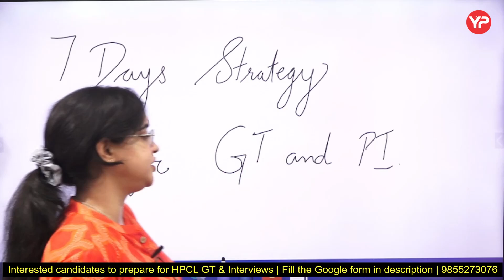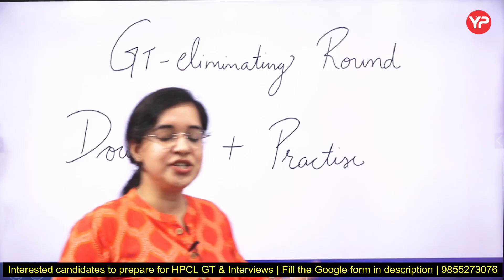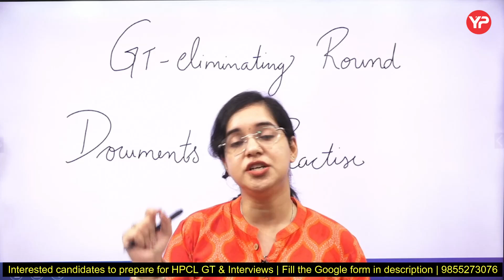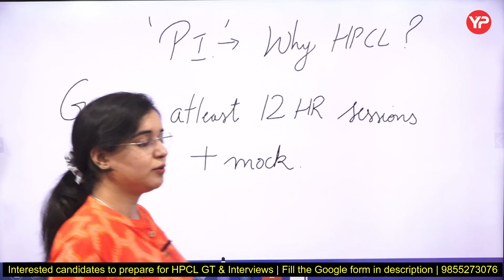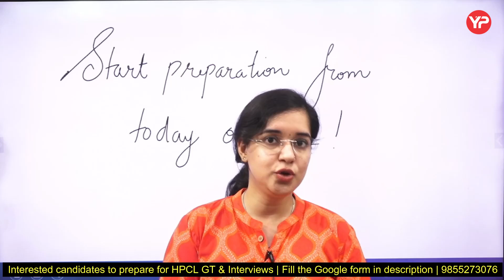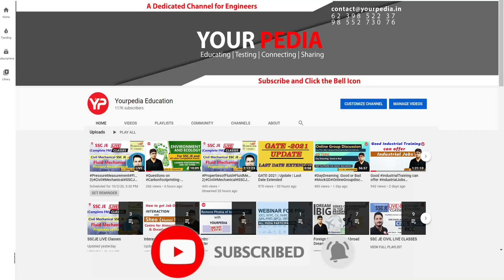7 days strategy to crack HPCL Group Task & Interview with YourPedia mentors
7 days strategy to crack HPCL Group Task & Interview with YourPedia mentors | Mechanical, Electrical, Civil

Interested candidate to prepare for HPCL Interviews & GT fill google form

To get free material related to HPCL GT & Interview, join this whatsapp group